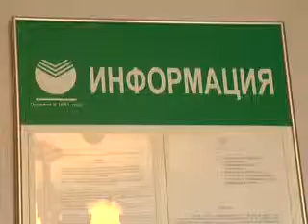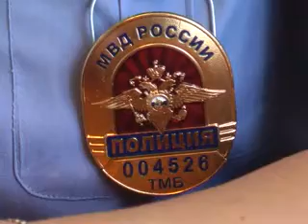22-05-13-svoevremannaya-pereregistratsiya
В службе лицензионно-разрешительной работы существуют свои правила. Владельцам, которым предстоит перерегистрация огнестрельного оружия, в очередной раз напомнили: делать это необходимо не позже  установленного срока.